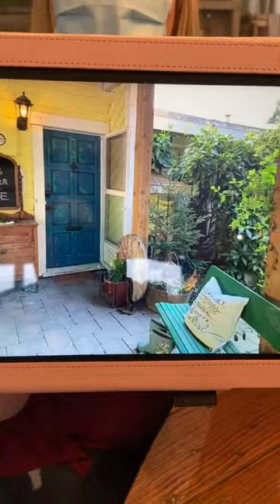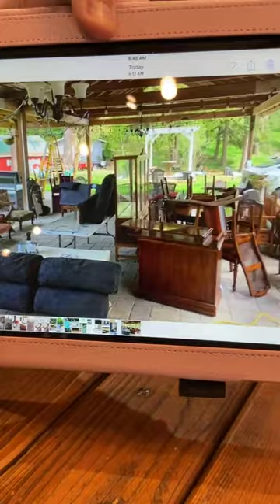Hoarding or Collecting? Depends who you ask!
Hoarders are us! TPH show and tell !

What’s that one thing you just can’t enough of? Every time you see another one you find it impossible to resist.

Jars, books, frames, glassware, vintage grates, iron orchid and furniture... The team came together today for a group intervention!

Hoarders are us and we aren’t stopping anytime soon!

Watch the ladies incorporate collections together! Join us in our first step of admitting we might have a problem and let us know what you hoard... I mean collect?

Located in the quaint McBurney Plaza area of Downtown Langley, British Columbia, The Passionate Home is filled with re-purposed, vintage and chic one-of-a-kind pieces that are hard to resist and dangerously affordable. Nestled among the custom restyled furniture pieces you will also find hidden gems by local jewellery designers, luxurious soaps and lotions, original artwork and vintage flea market finds.